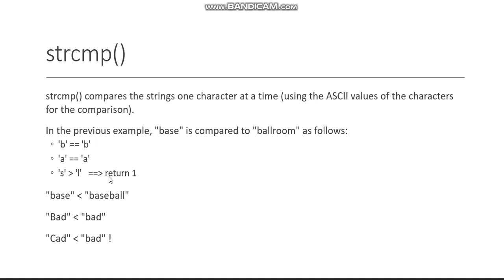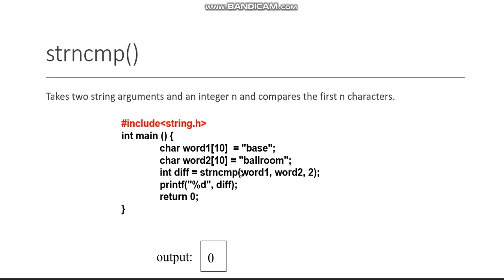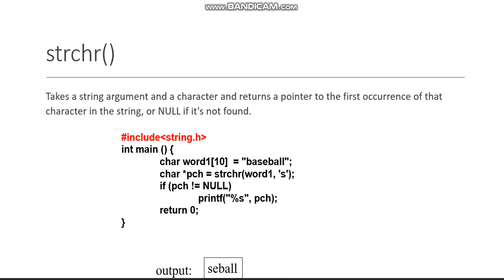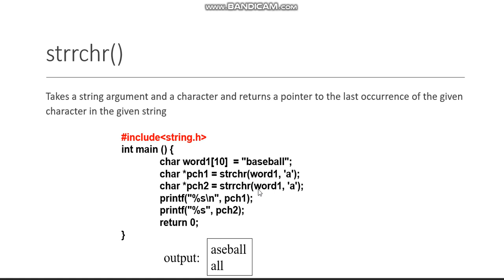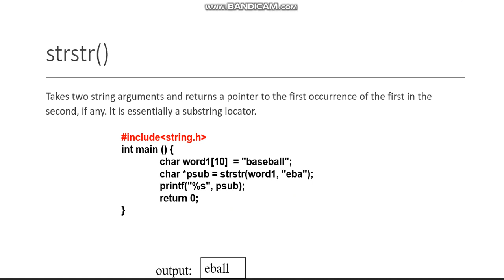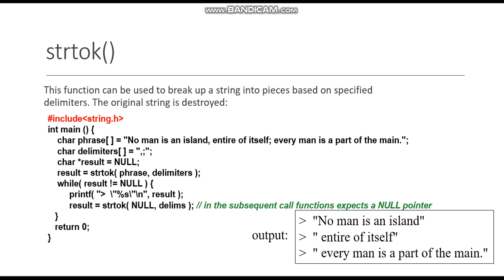Strings in C | Part 4 | strcmp() strncmp() strchr() strrchr() strstr()